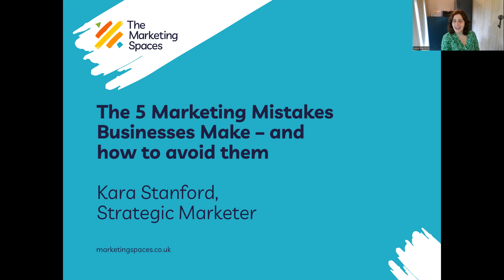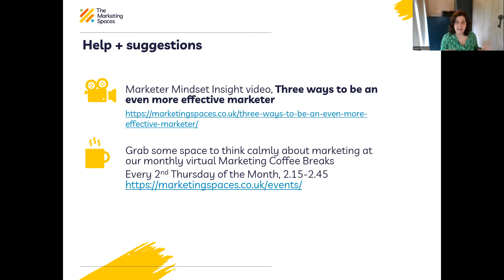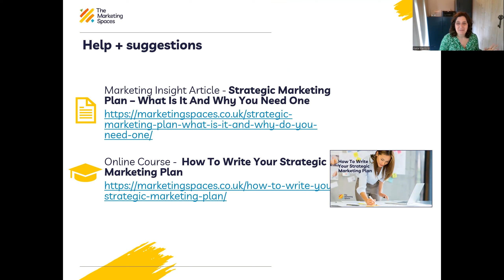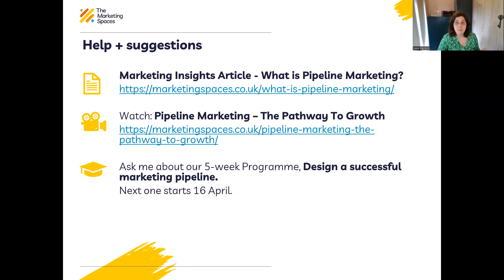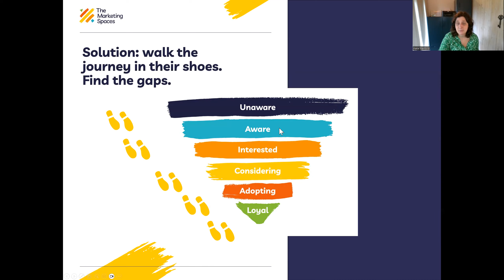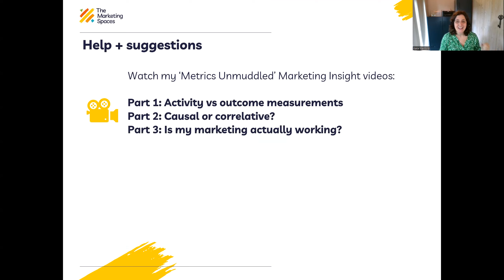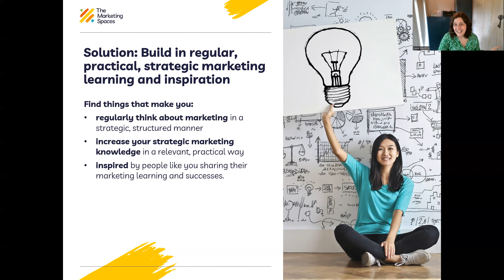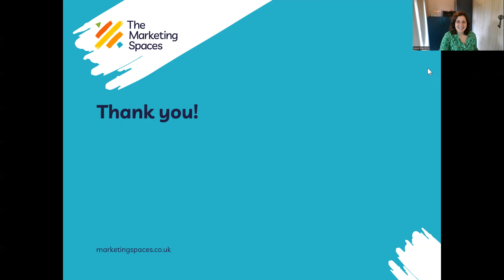The Five Marketing Mistakes Businesses Make (and How To Avoid Them) - Plus, Free e-Workbook!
Get a free e-workbook that you can use while watching the video to assess whether you've made any of these 5 mistakes